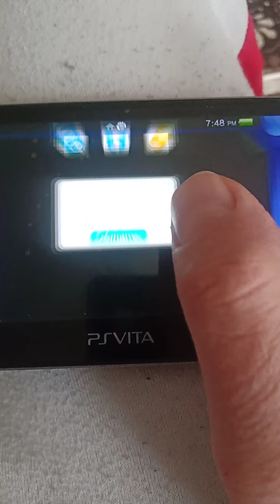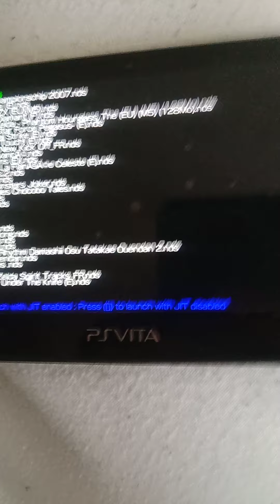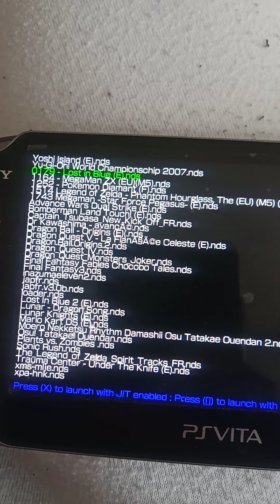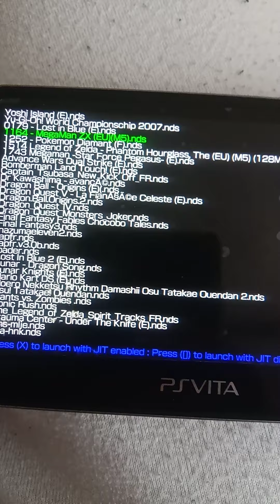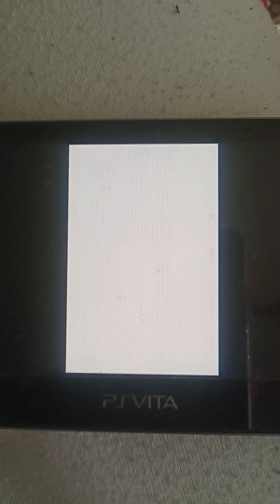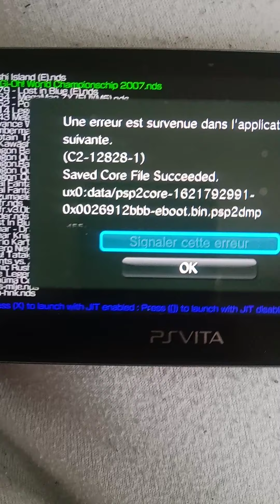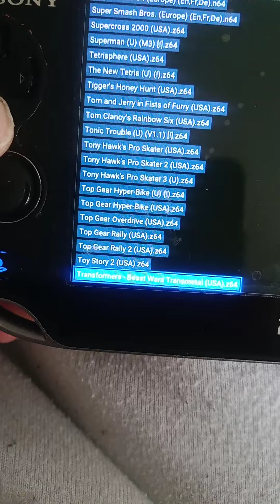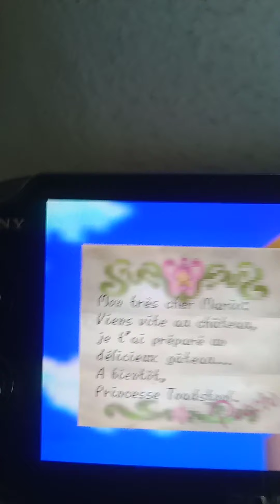présentation de la Nintendo DS et de la Nintendo 64 sur PS vita test jeux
présentation de la Nintendo DS et de la Nintendo 64 sur PS vita test de jeux